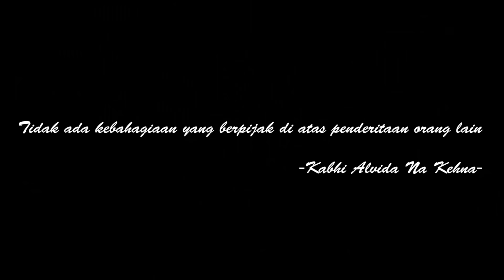KABHI ALVIDA NA KEHNA - Vina Fan Version Recreate parodi NARROW ESCAPE SCENE RANI PREITY SHAH RUKH